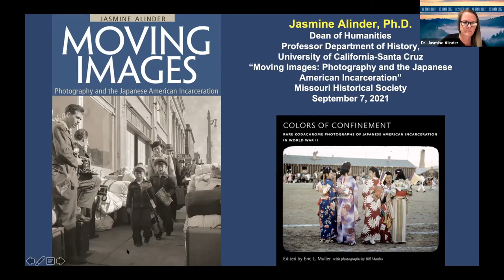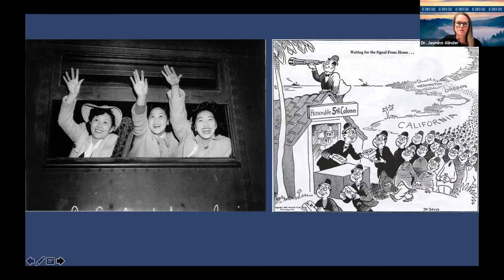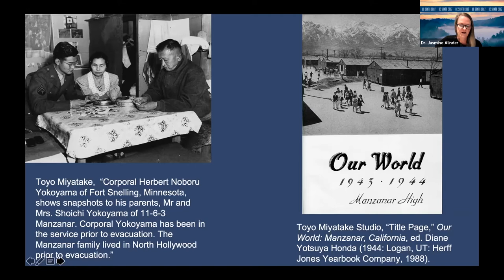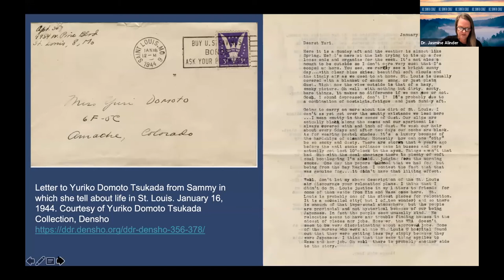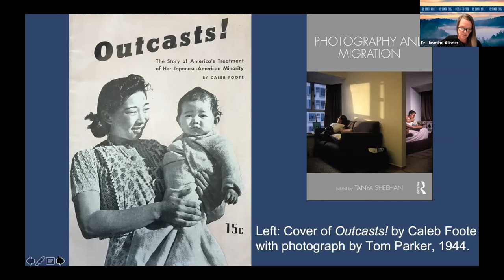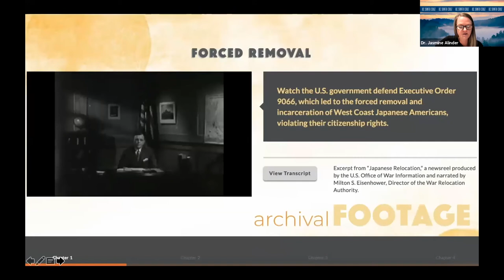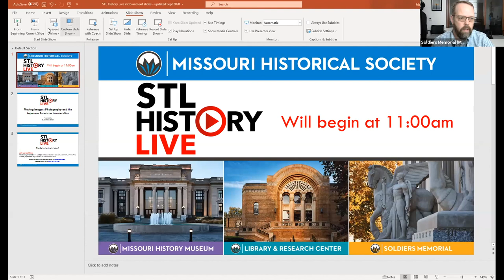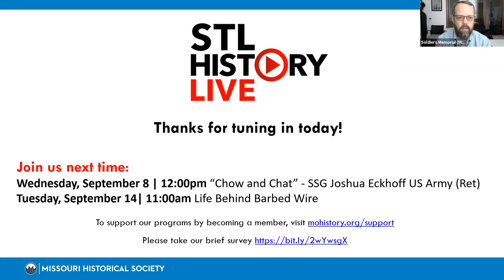STL History Live | Moving Images: Photography and the Japanese American Incarceration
STL History Live brings you fascinating stories about St. Louis. These programs include a 20- to 30-minute presentation followed by a brief Q&A. This event originally premiered on September 7, 2021.

EVENT DESCRIPTION
Jasmine Alinder—dean of humanities, professor of history at UC Santa Cruz, and author of Moving Images—will share photographs from her book and discuss how they were used to portray the incarceration of Japanese Americans.